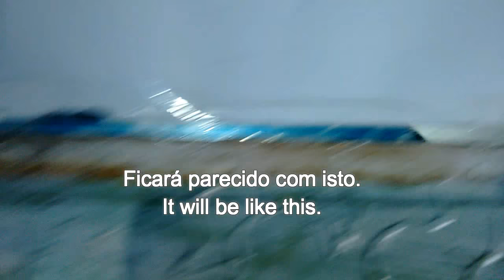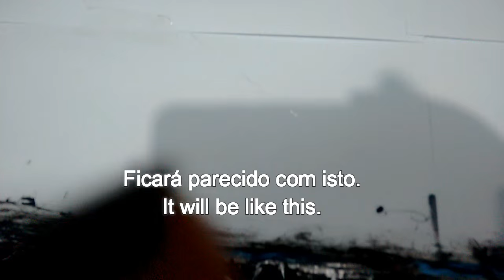Diy - Espelho de Bruxa, Espelho Gótico, Goth mirror Diy